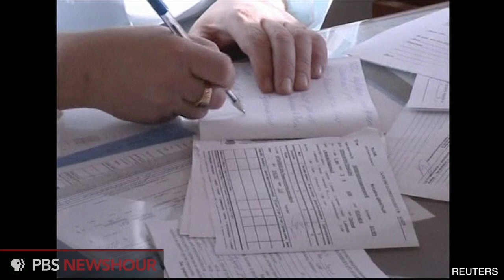Meteor Blows Out Windows and Injures Hundreds in Siberia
A meteor entered the atmosphere over Urals, Russia on February 15, 2013. The object created a sonic boom that shattered glass and injured hundreds of Russians. This video shows the meteor's entry, the aftermath and several people being treated for injuries at a local hospital.